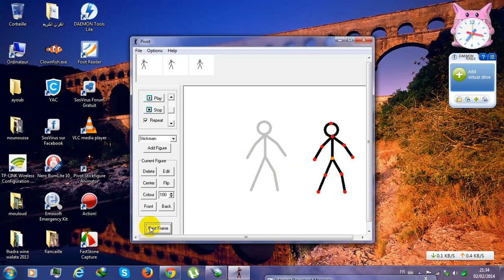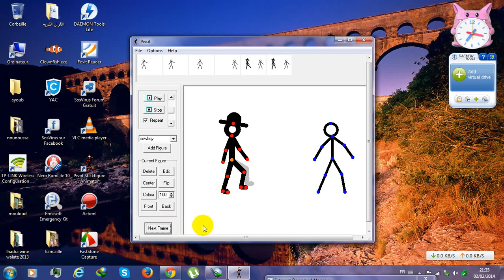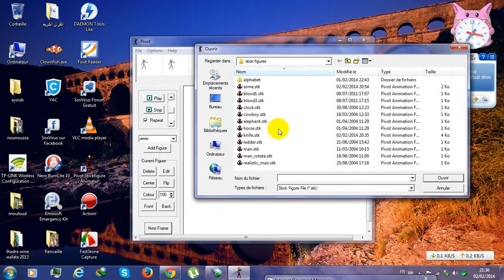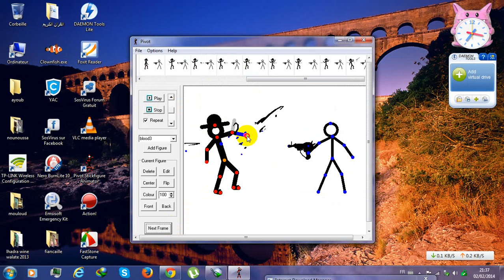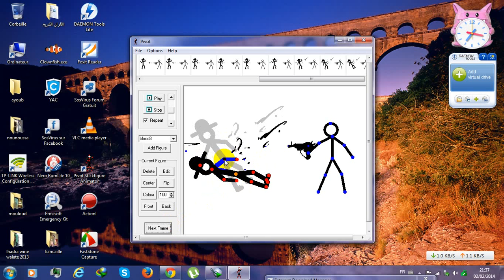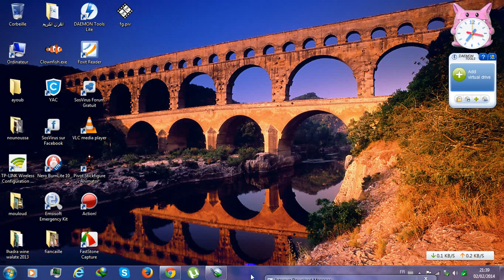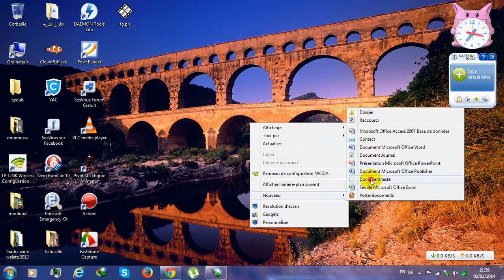شرح استخدام pivot animator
لتحميل البرنامج.